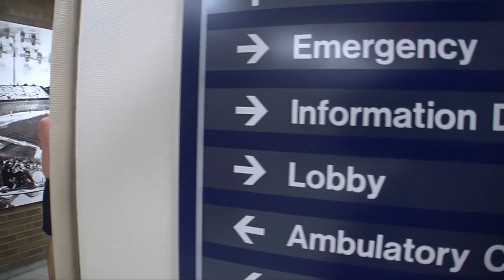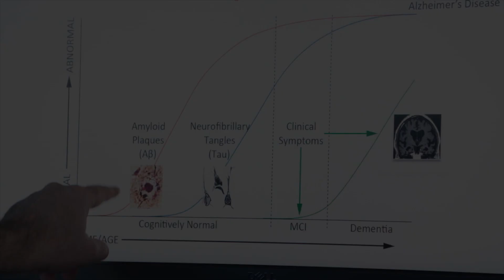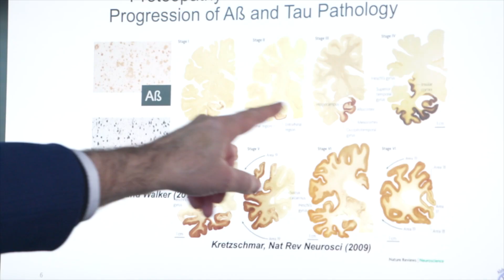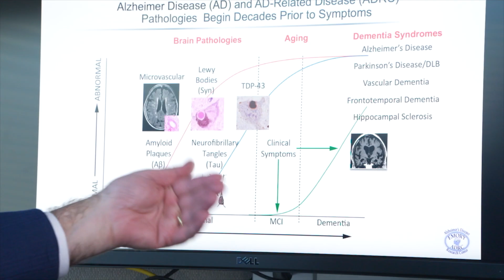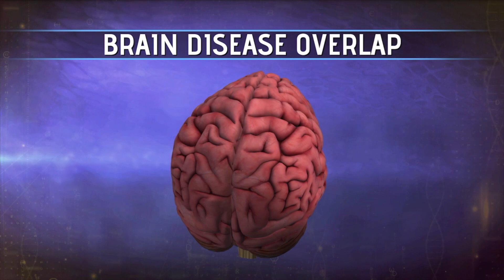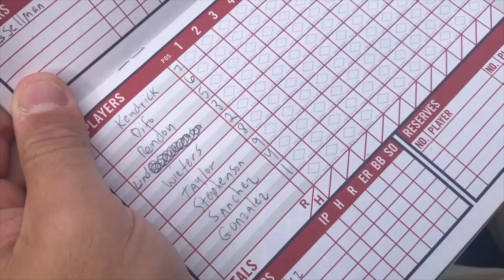YFM Episode 10 - Klein Brothers’ Alzheimer’s Story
Your Fantastic Mind - Three brothers lost their father to Alzheimer’s. This episode follows them as they take his ashes to Washington D.C. and spread them around the location of the old Washington Senators baseball stadium. Emory's Dr. Allen Levey, Director of the Goizueta Alzheimer's Disease Research Center, explains how Alzheimer's develops over time and how it often exists in tandem with other neurological ailments, including Parkinson's and ALS.